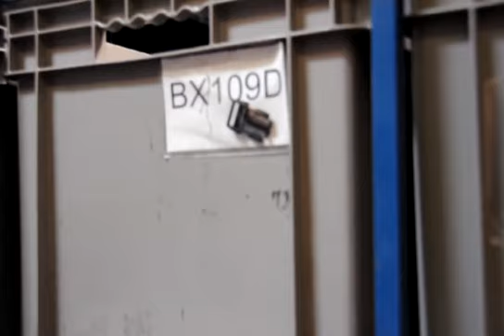ブリーフィングLA工場見学 〔前半〕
ブリーフィング×2ndのコラボバッグの製作現場を視察するために、編集部一同はロサンゼルスの工場へ。縫製各所やパーツの形状によりミシンが使い分けられ、各工程を踏んでひとつのバッグが完成する。いやはや、非常に手間がかかっていることを実感しました。